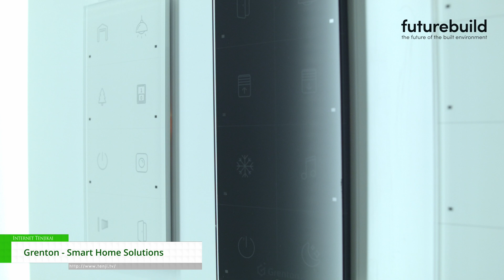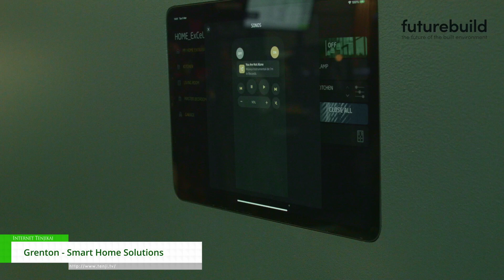[Futurebuild 2024] Smart Home Technology - Grenton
Grenton's Smart Home Technology gives you control over almost anything you can think of, from opening blinds to music and heating. The full works! and all from a simple smart panel!